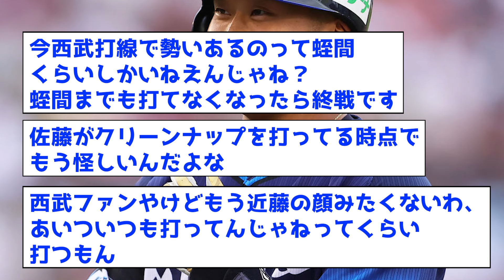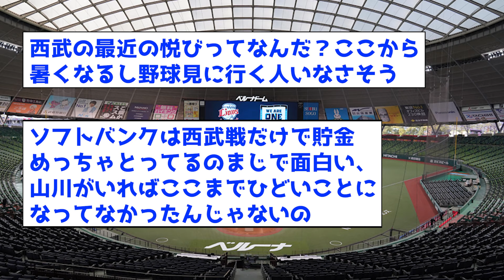【驚愕】パリーグのこの1週間のチーム得点数が1球団だけヤバすぎるww【なんJ反応集】